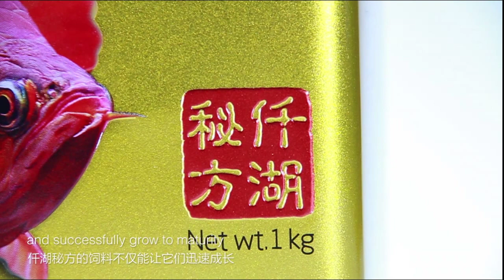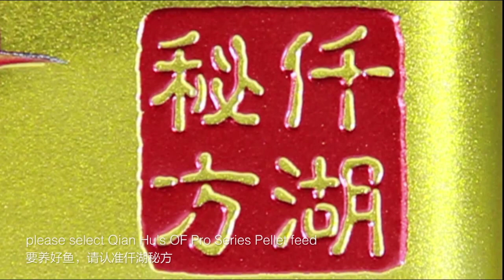OF® Pro Series Fish Food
OF® Pro Series fish food is a premium fish food that excels in all grow-out conditions and is enhanced with our proprietary color enhancing and body shaping OF® OPTI-SERIES protein linker. Only the finest ingredients are used to ensure that your aquatic friends receive nutrition of the highest quality for better growth and development.

Available in a wide selection that caters to a specific breed of freshwater or marine fishes.